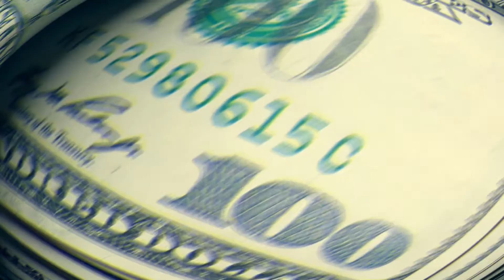Dollar breaks 159/- barrier | Top 5 Things | 26 Feb 2021 | Inside Financial Markets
1. Dollar breaks 159/- barrier

2. Government announces business as usual from March 1, 2021

3. FDA approves JOHNSON & JOHNSON vaccine for Covid-19

4. ODGC revises drilling target to 30 wells

5. Government raises 791/- billion through treasury bills auction